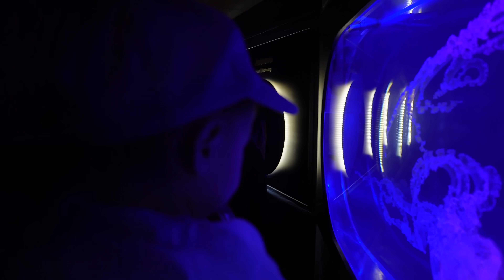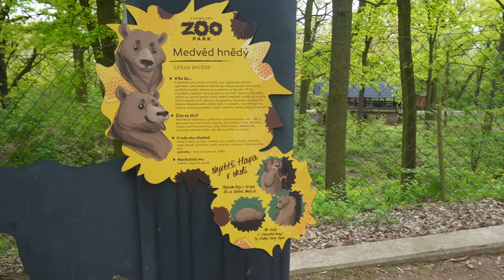DUBŇÁČEK (VLOG) - 28.4. (ZOO CHOMUTOV)